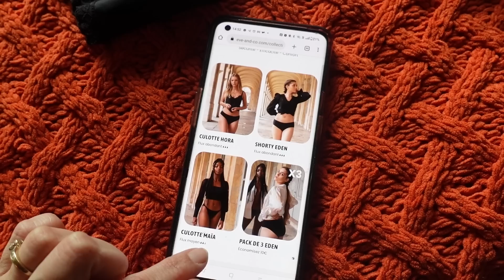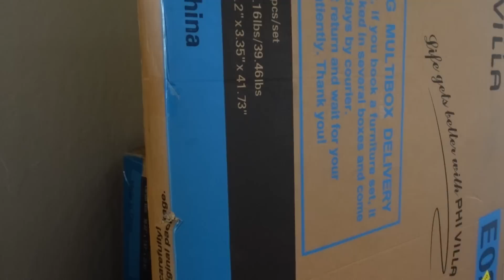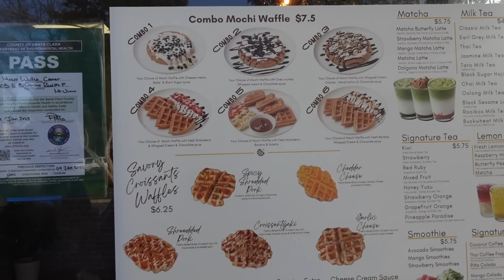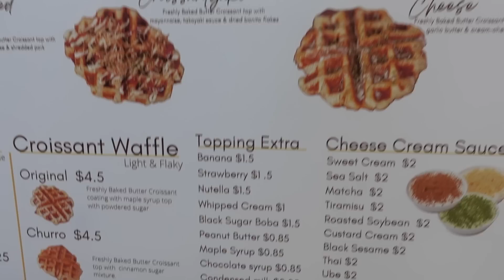[NYCYLA CALIVLOG] VLOG QUI PART DANS TOUS LES SENS 😅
-30% sur l’intégralité du site avec le code : NYCYLA30

Nous revoilà avec un nouveau Calivlog qui part encore dans tous les sens 😅.

💝 TOUS NOS PRODUITS PRÉFÉRÉS SUR AMAZON ICI 💝
Ma Montre

💌 Pour nous écrire:
NYCYLA
USA